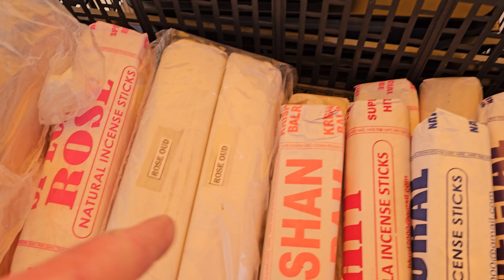RATHA YATRA TENERIFE 2024. A fesztivál első napja, hamarosan indulunk!